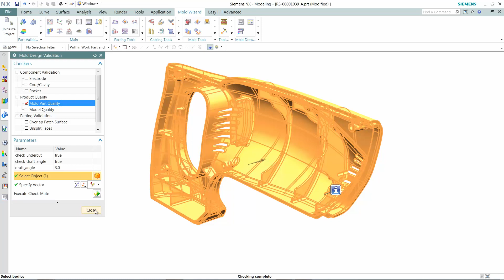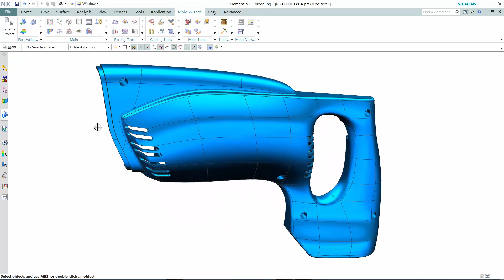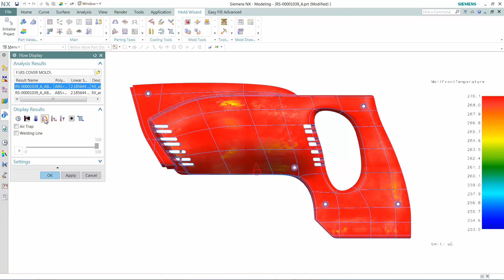Walidacja wypraski w NX CAD Mold Design - analiza pochyleń i zdolności części do formowania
W NX Mold Wizard znajdziesz narzędzia do analizy kształtu przyszłej wypraski, np. pod kątem pochyleń, a także narzędzia do analizy wtrysku, jego ciśnienia, przepływu materiału itd.
Wszystko po to, by odpowiedzieć na pytanie 'Czy ta część może być pomyślnie formowana?'